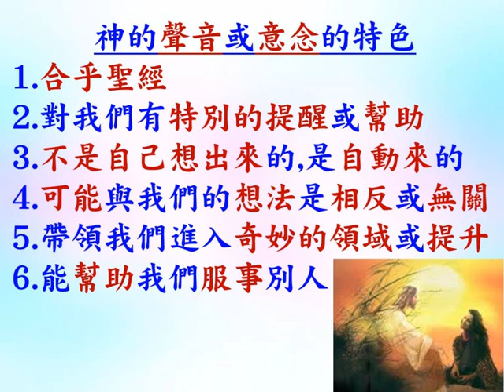神會給我們意念 - 葉牧師 2024.05.29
神會給我們意念

 1. 與主的關係：怎樣建立與主相愛的關係，怎樣從主的愛得力，怎樣深信神的供應和計劃。
 2. 處理生命：怎樣不被人、罪、負面思想情緒和潛意識、婚姻和生活的問題、和侍奉的問題影響。
3. 進入不同層次的侍奉：侍奉可以由簡單的生活見證，到建立別人的靈命，或進入策略性的侍奉。